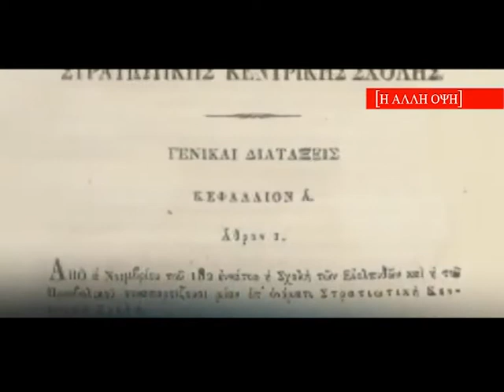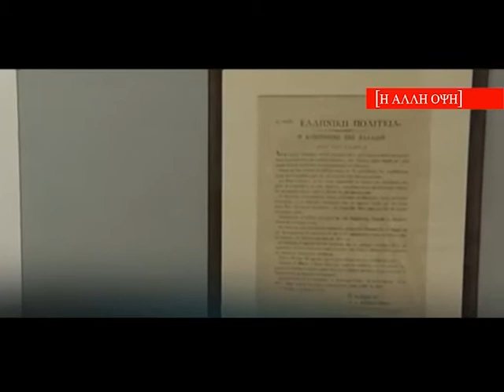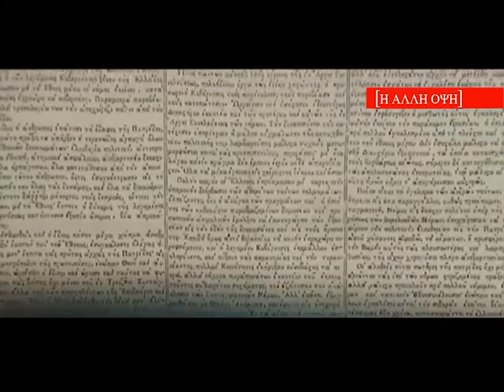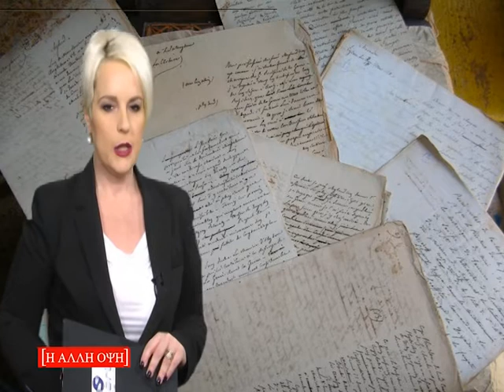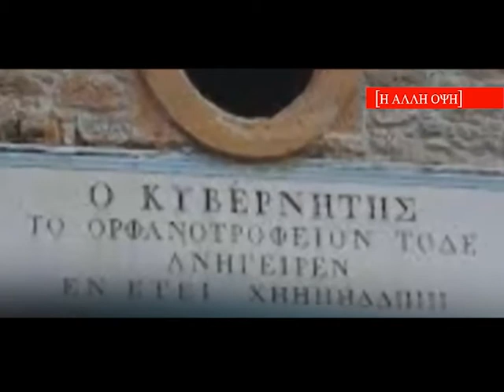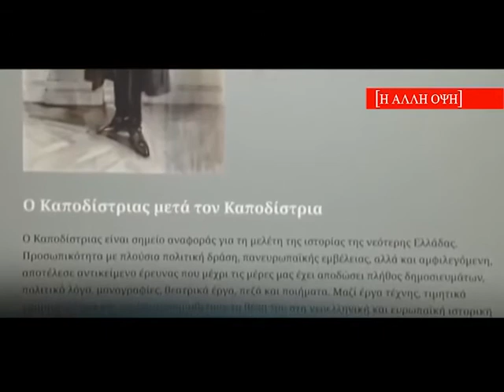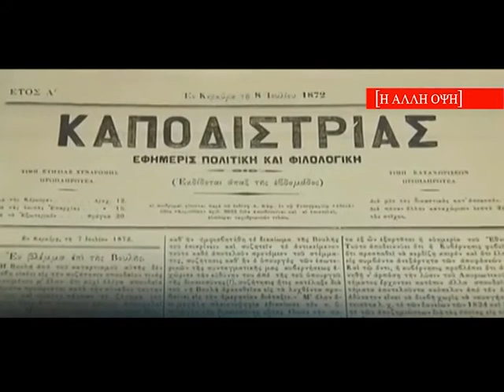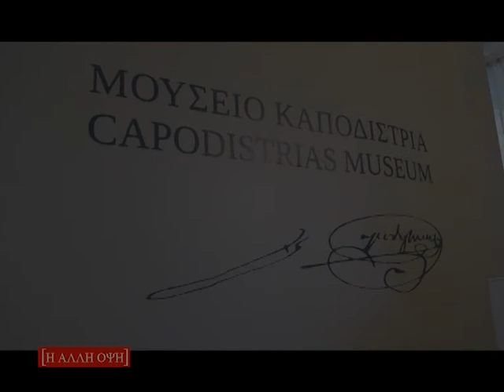02 Η ΑΛΛΗ ΟΨΗ 20 02 2019 ΚΑΠΟΔΙΣΤΡΙΑΣ